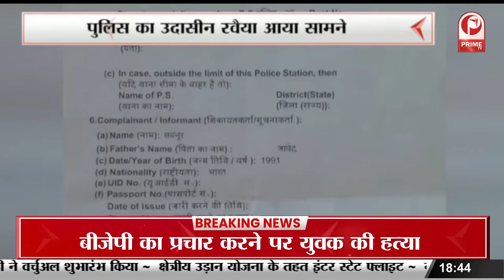अजय मिश्र टेनी के पैतृक गांव में बनवीरपुर में होली मिलन समारोह का आयोजन किया गया || Prime Tv